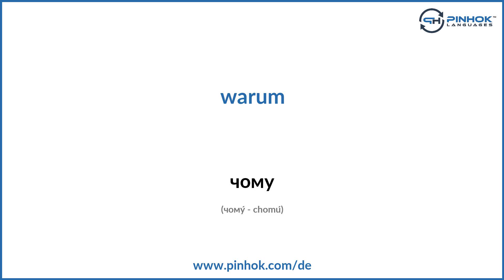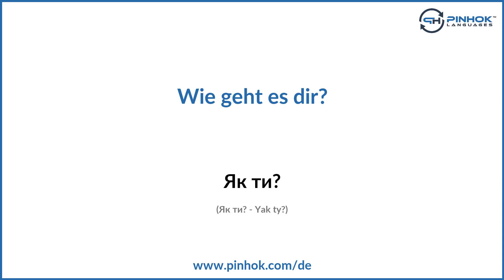Fragewörter auf Ukrainisch